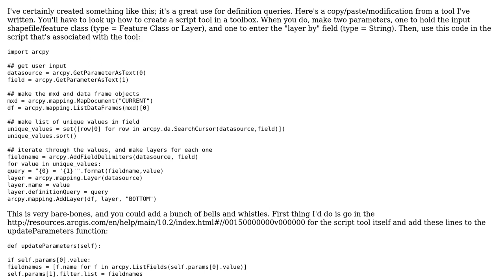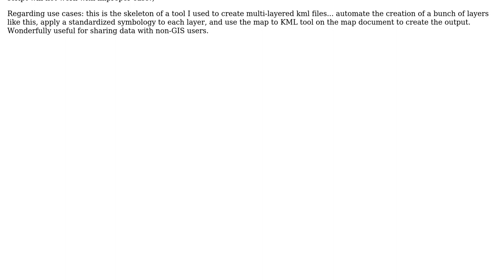Automatically create new layers from a single dataset using definiton query for unique values in...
GIS: Automatically create new layers from a single dataset using definiton query for unique values in a field

With thanks & praise to God, and with thanks to the many people who have made this project possible! | Content (except music & images) licensed under CC BY-SA | Music | Images & others | With thanks to user Tx_Dan user mr.adam user Chris W and the Stack Exchange Network Trademarks are property of their respective owners. You are responsible for your own actions.